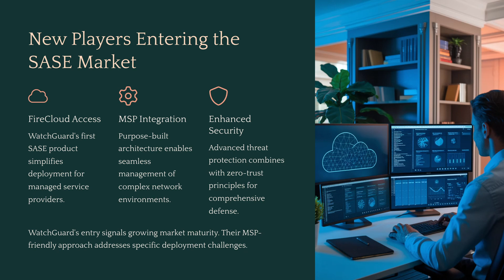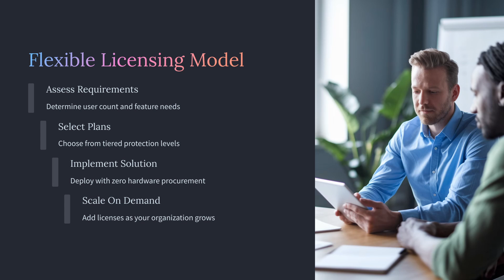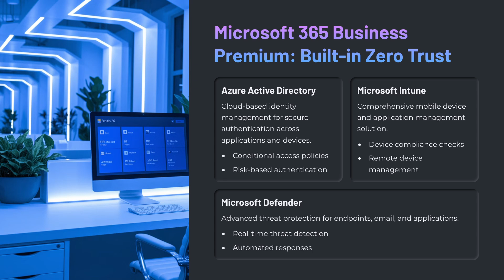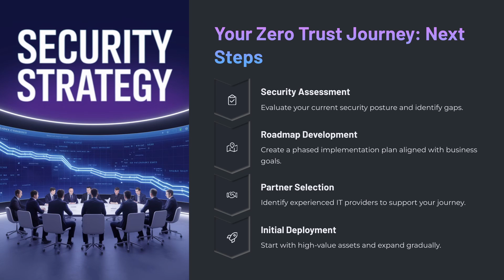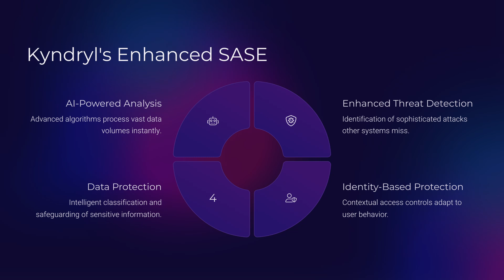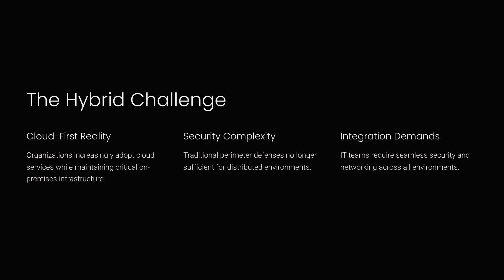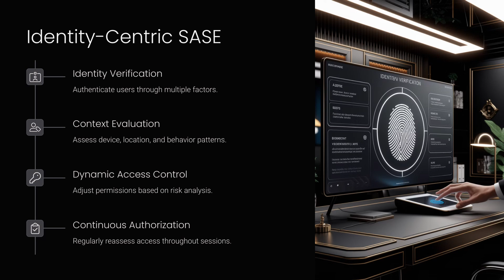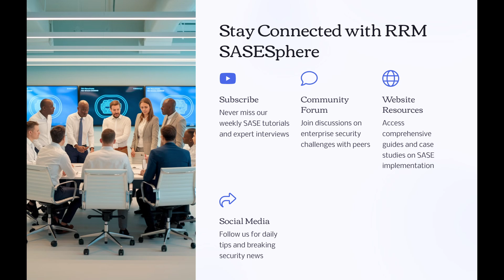How Small Businesses Are WINNING With Zero Trust Security?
Discover how FireCloud Internet Access is revolutionizing the Secure Access Service Edge (SASE) landscape by simplifying deployments for hybrid networks. 🚀 WatchGuard's latest innovation powerfully integrates cloud security with on-premises infrastructure, enabling consistent network security policies, streamlined management, and cost efficiency for businesses of all sizes. FireCloud's hybrid SASE framework combines firewall-as-a-service and secure web gateway capabilities, offering robust network security without added complexity.

For managed service providers and lean IT teams, FireCloud delivers unified policy management, flexible scalability through WatchGuard's FlexPay program, and seamless protection for remote and mobile users. As organizations embrace zero trust principles and navigate increasingly distributed environments, FireCloud ensures advanced cybersecurity strategies with continuous authentication, identity management, and network micro-segmentation.

Explore the benefits of integrating SASE technologies, like AI-driven threat detection, Microsoft Dynamics 365, and Microsoft Intune, into your network security approach. Learn how these advancements, alongside key players like Cato Networks, are shaping the future of secure, adaptive, and scalable infrastructures.

Ready to elevate your cybersecurity posture? Watch now to uncover best practices, tackle challenges, and stay ahead in the evolving SASE ecosystem. Your network deserves the best! 🔐

Narration generated via AI-clone of my own voice under license. Slides created with AI based on my script.

CHAPTERS:
00:00 - Intro
01:03 - WatchGuard FireCloud Internet Access
04:00 - Zero Trust for SMBs
06:55 - AI-Driven Enhancements in SASE
11:19 - Future of Hybrid SASE